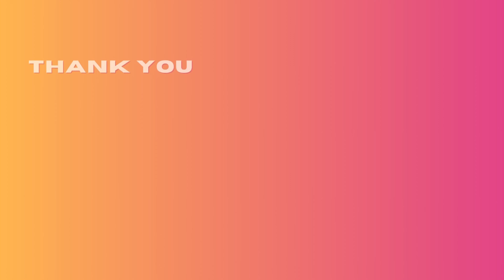BATTLE OF THE BAY | spectating powerlifting meet, occ roadhouse, vlog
Coming at you with a new video!
Hey guys! I went to a powerlifting meet in Clearwater and it was so cool! I'm ready to hop on the platform in May.